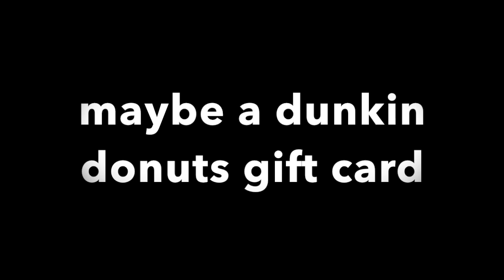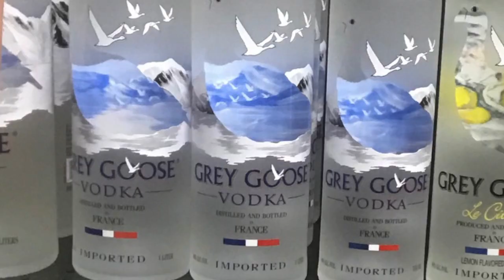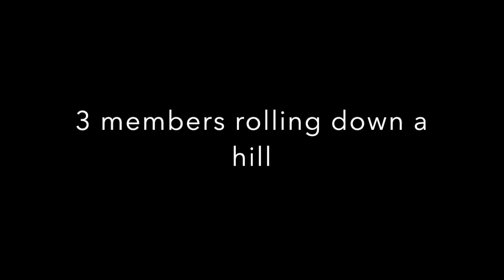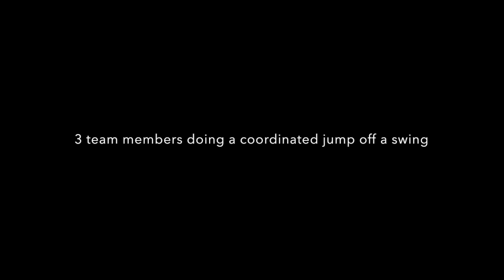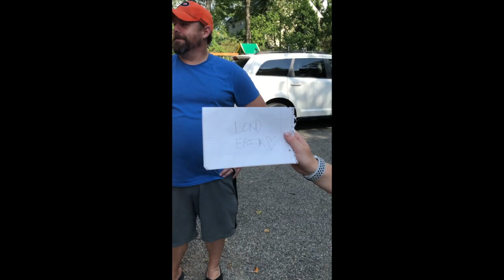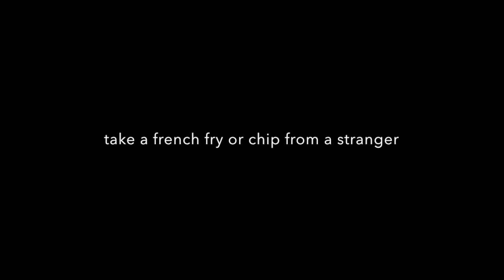The Hunt Summer 2018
Biannual Elmira/Big Flats/Horseheads Scavenger Hunt!  4 teams, 20 things to do, 3 hours, one winner. Let the games begin!